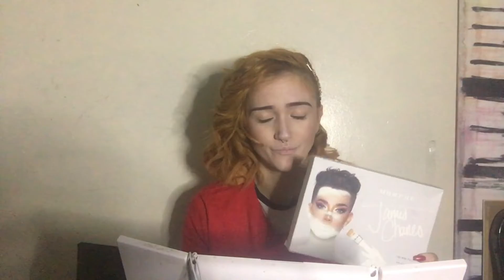MORPHE x JAMES CHARLES PALETTE REVIEW | CHRISTMAS EDITION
Hello beauties
I apologise for a slightly later upload but I haven't been able to get this video to export other than last night.
I did say I would review the Morphe x James Charles palette & I thought with it being the festive season, I would do a Christmassy look for you guys. Enjoy!
PRODUCTS:
FACE:
Primark Foundation | PORCELAIN
MUA Cover & Conceal Concealer | FAIR
W7 Sunkissed Bronzer
MUA Sculpt Trio | BLUSH
Boohoo Stellar Highlighter
EYES:
NYX Elements Palette | FIRE (For Eyebrows)
Morphe x James Charles Palette
Boohoo Mascara
Tarte Lights Camera Lashes Mascara
Collection Glitter Bomb Eyeliner | FUNK 3
LIPS:
Makeup Revolution Lip Kit | REGAL